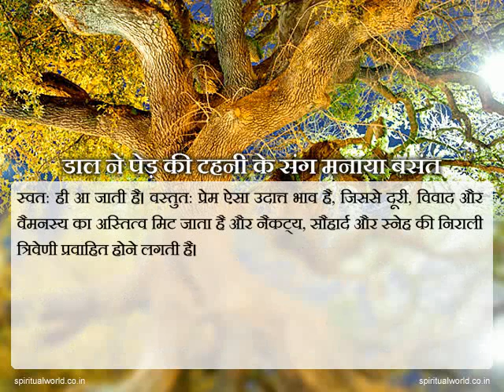14 Indian Hindi Spiritual Short Stories - Dal Ne Pad Ki Tehni Ke Sang Mnaya Basant